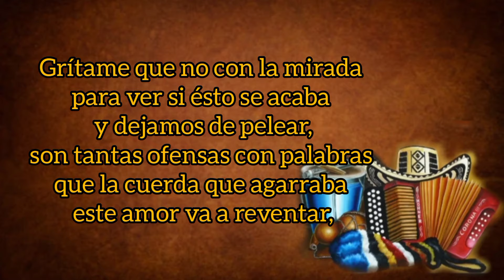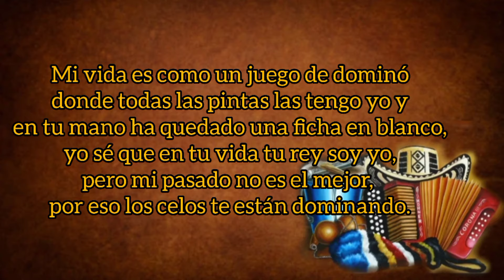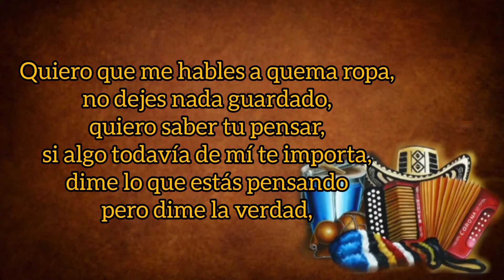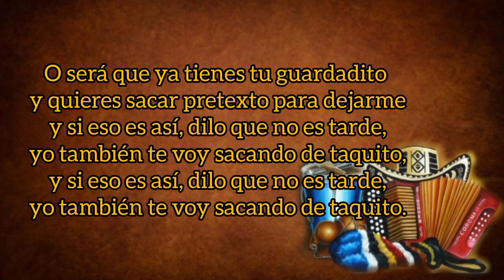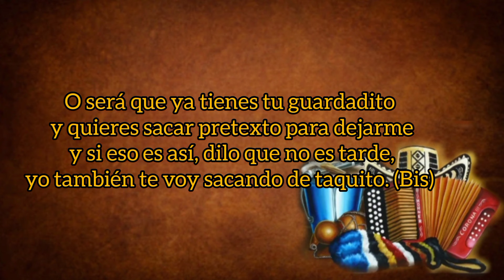De Taquito - Jean Carlos Centeno Y Ronal Urbina (con Letra) By Eusebio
Este Canal se creó con el objetivo de llevar la música vallenata a todos los rincones del planeta, ya que el género Vallenato es poesía hecha canción...

TÍTULO: De Taquito
INTÉRPRETE: Jean Carlos Centeno
ACORDEÓN: Ronal Urbina
AUTOR: Fabián Corrales
ÁLBUM: Así Canto Yo
AÑO: 2012
CATEGORÍA: Vallenato